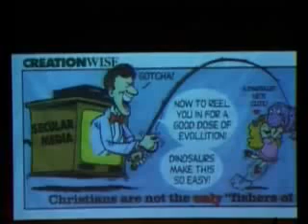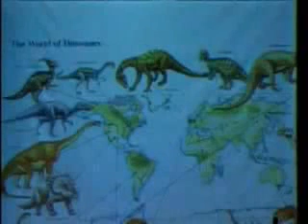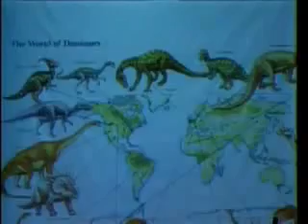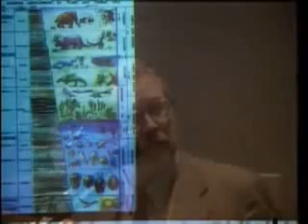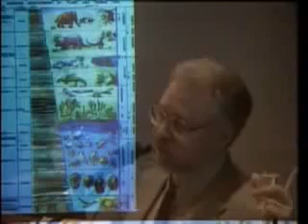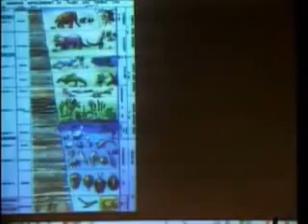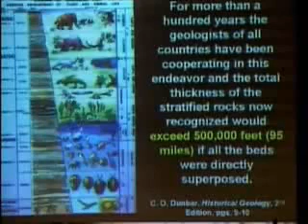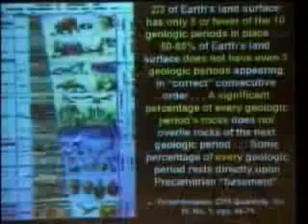Thomas Kindell - The Great Dinosaur Deception (1 of 6)